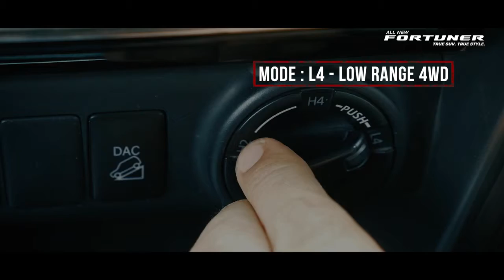Toyota Fortuner Active Traction Control